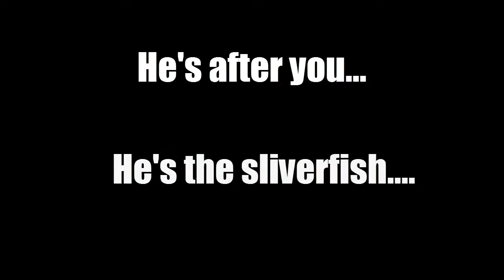Nitewolfs movie: The silverfish (short)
Enjoy this bloody shit! :)
The epic song: I don't remember tha name. :(